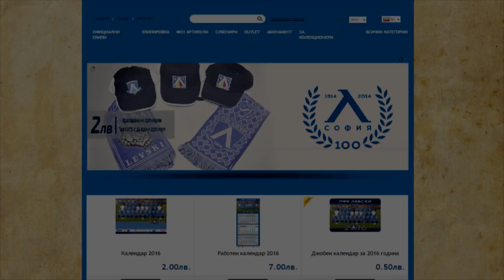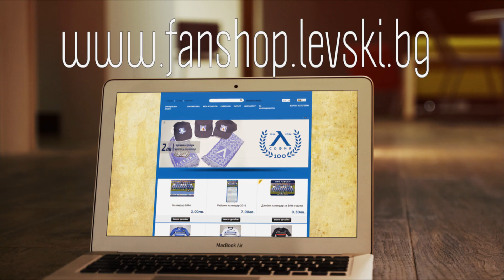Ластици и тежести за Левски в Свиленград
Отборът  на Левски проведе последна тренировка в Свиленград, а утре първата част от подготовката на тима завършва с контрола срещу местния тим на стадион „Колодрума“ от 11:30 часа.

Днес „сините“ проведоха 90 минутна сесия, която започна с упражнения за сила на кондиционния специалист Роко Перота. Под неговите наставления играчите преминаха през серия от натоварвания, след което старши-треньорът Стойчо Стоев направи двустранна игра с тактически указания, а в края на заниманието бяха отработени и статични положения.